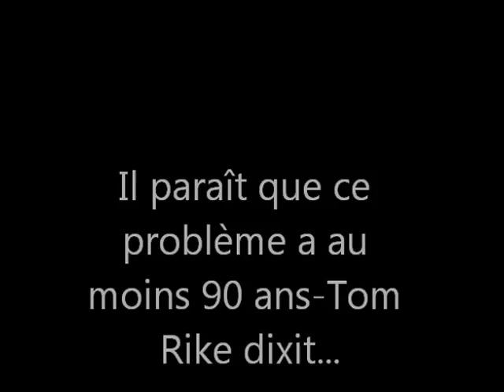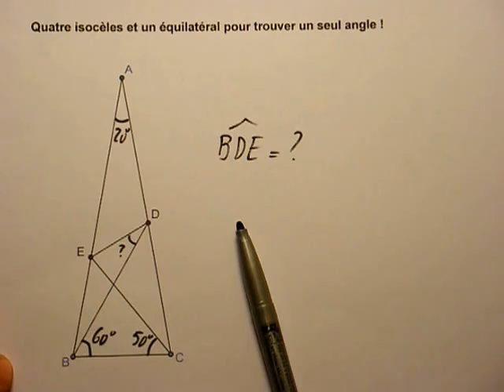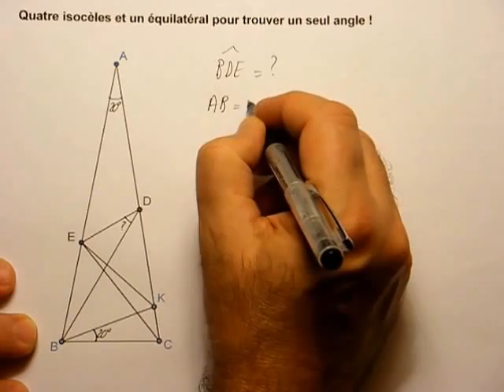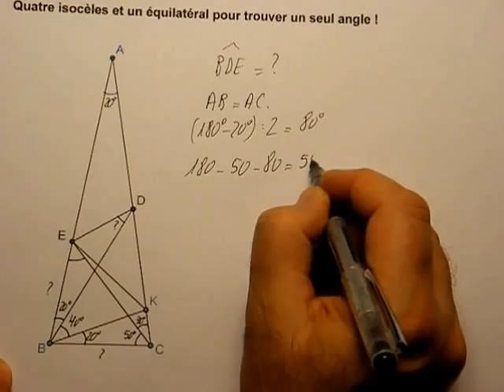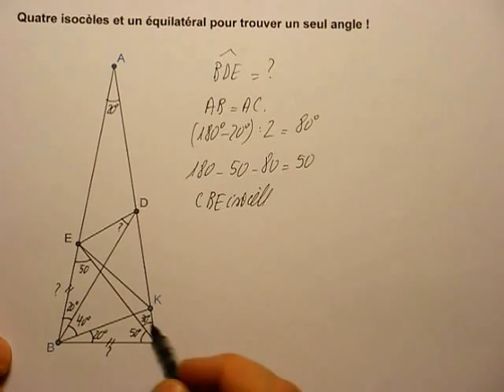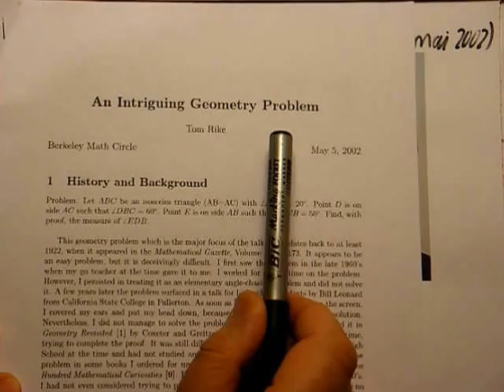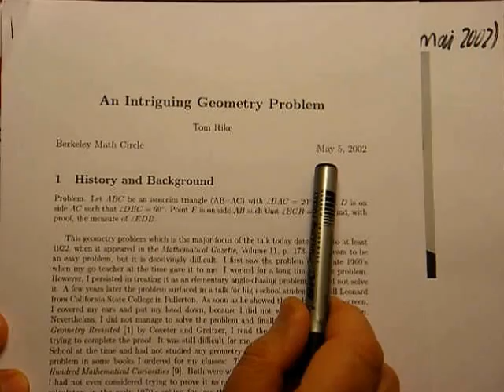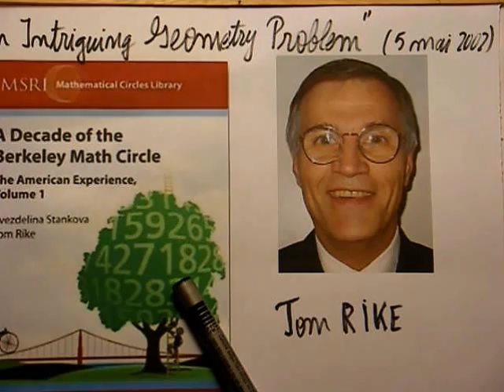169. 5e/3e. Cinq triangles isocèles et un équilatéral à la recherche d'un angle aigu !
Un problème (au moins) NONAGENAIRE de géométrie élémentaire de 5e.
Les seules armes pour le résoudre: une foule de triangles isocèles, qui s'enchaînent l'un sur l'autre, en utilisant toujours la même propriété ! Mais qu'est-ce que le voyage est chouette !